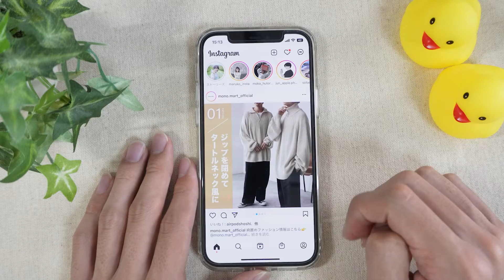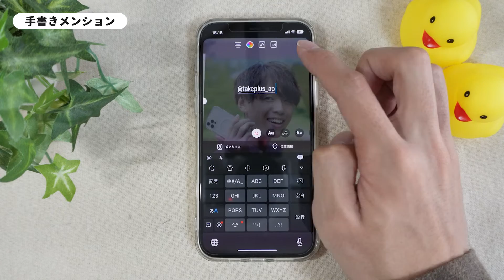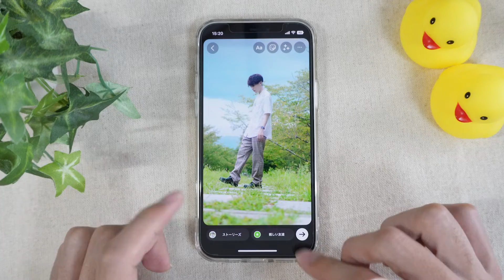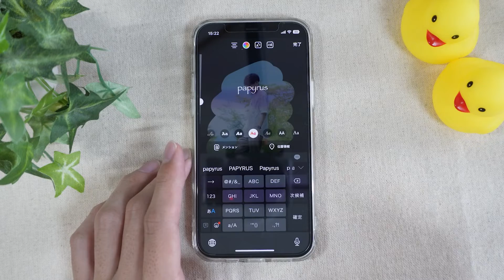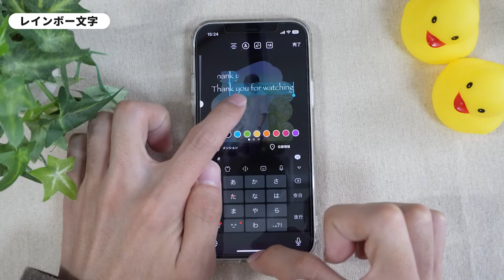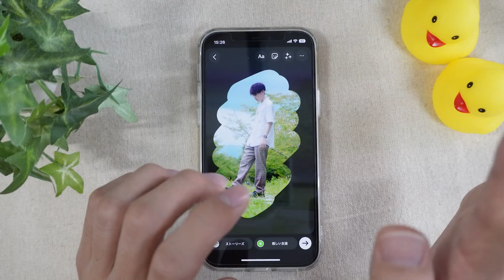【衝撃】インスタストーリーで使える裏技5選！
〈カメラ〉
・Lumix G7

〈編集ソフト〉
・After Effects

■YouTube オーディオライブラリ
■OtoLogic
■無料効果音で遊ぼう！